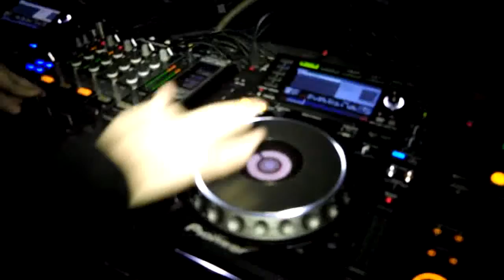RNY LIVE @ LA SUITE